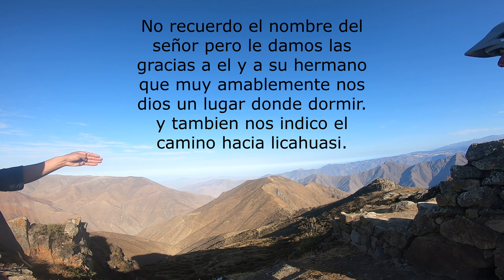😨 Perdidos a 3500 msnm /Chaclla - San Juan De Collata- Licahuasi- Quives 🚴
Ruta en Bicicleta de 200km hacia san antonio de CHACLLA a y San Juan de Collata ,iniciamos la ruta desde comas y pasamos por chosica ,santaeulalia , callahuanca ,huinco ,autisha. para ascender a los pueblos de chaclla y san juan de collata. para luego hacer descenso hacia licahuasi y santarosadequives .

Dia 3 Fin de nuestra Aventura:

En el día anterior habíamos iniciado la ruta desde HUINCO , llegando a AUTISHA como primera parada ,para luego empezar la masacre hacia CHACLLA subiendo a mas de 3500 msnm con un promedio de 7 % , convirtiéndose en una de las rutas mas duras que había pedaleado ,la ruta tuvo de todo ... pasando desde un el sol abrasador donde ya no quería seguir pedaleando hasta lluvias que hicieron que casi perdiéramos 1 días mas de ruta. y para complicarnos mas las cosas nos agarro la noche en pleno descenso hacia San Juan De Collata donde casi nos perdemos por la poca visibilidad y por que el gps no tenia señal haciendo que casi fuéramos a parar a un
pueblo llamado JICAMARCA.

san juan de collata ubicado dentro de el distrito de San Antonio, provincia de Huarochirí, en la región de Lima. Esta situada cerca al pueblo de jicamarca y chaclla a una altura de 3440 msnm es un pueblo muy bonito donde las personas son muy amables.💪 😊

Los animo a realizar esta ruta a cualquier amante de la naturaleza y aventura no se arrepentirán.💪 💪